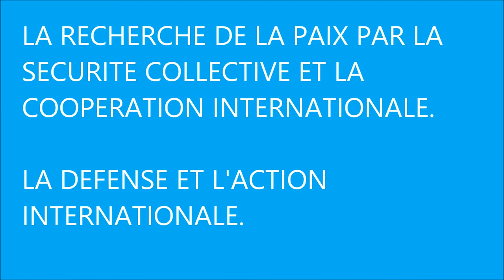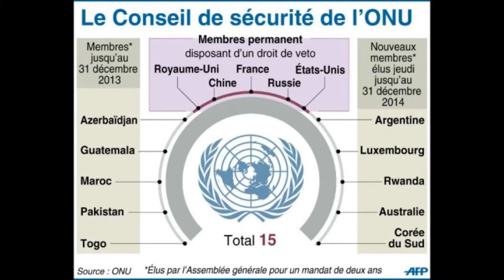Christopher, Juliette, Sylla